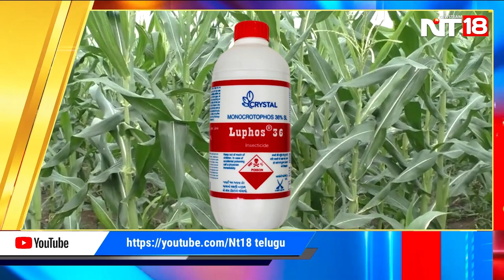Kharif Maize Crop information: మొక్కజొన్నను ఖరీఫ్ లో ఎలా సాగు చేయాలి..?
Watch: Kharif Maize Crop information: మొక్కజొన్నను ఖరీఫ్ లో ఎలా సాగు చేయాలి..? @Nt18Farmer

Nt18 Telugu (Newsteam 18 Network) is India's no.1 reliable Telugu news network. It is your one-stop destination for all the live news updates from Andhra Pradesh, Telangana and around the India.
Nt18  telugu makes news accessible for you at your convenience, at all times and across devices.We keep you updated with up-to-the-minute news on politics, sports, entertainment, lifestyle, gadgets and much more. We believe in Breaking the story and Breaking the Silence.
Nt18 Telugu is News Leader in Telugu news network.
'Newsteam18 (Nt18) is The News Leader.

Latest news and breaking updates from Politics (రాజకీయాలు), Sports (క్రీడలు), National (జాతీయ), International (అంతర్జాతీయ), Education (ఎడ్యుకేషన్), Entertainment (వినోదం), Health (ఆరోగ్యం), Lifestyle (జీవనశైలి), Business (వ్యాపారం) to all Regional (ప్రాంతీయ) in Telugu with Nt18 Telugu.